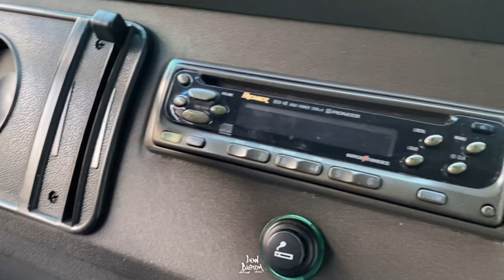KOMBI REBAIXADA TUDO QUE VOCÊ PRECISA SABER PARA MONTAR UMA IGUAL